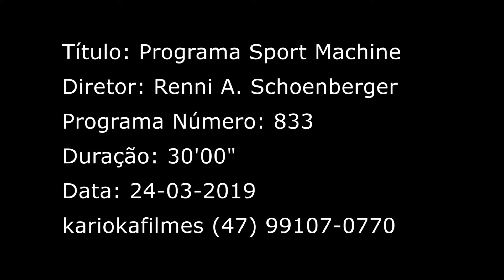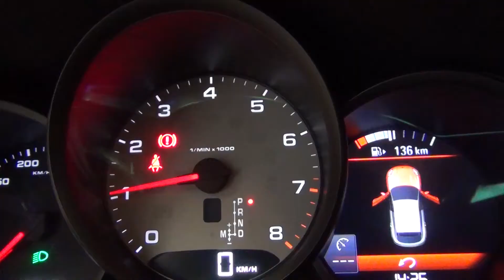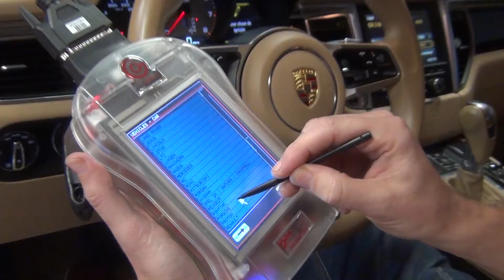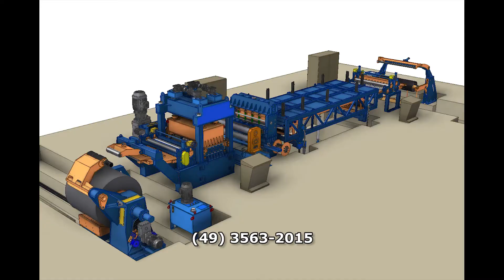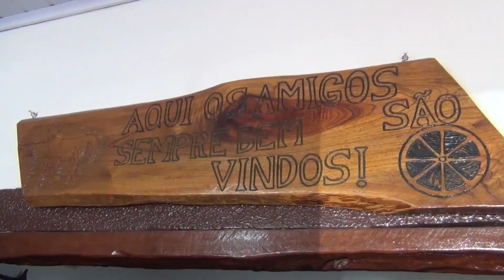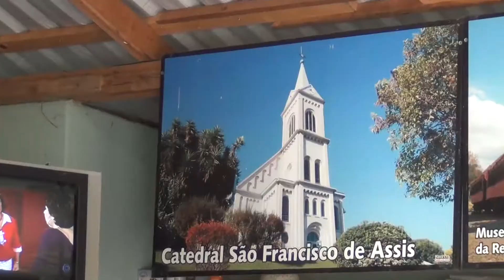PRIMER TV HD - PROGRAMA SPORT MACHINE 23/03/2019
PROGRAMA:  PROGRAMA SPORT MACHINE
APRESENTAÇÃO: RENNI A. Schoenberger